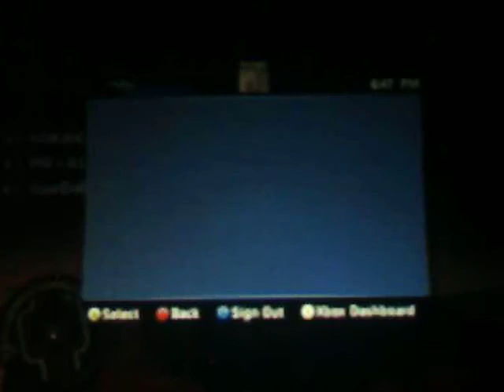Time to kill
Time for me to kill some noobz! My gamertag is. x P C x ROCK813 the first 4 letters are spaced out